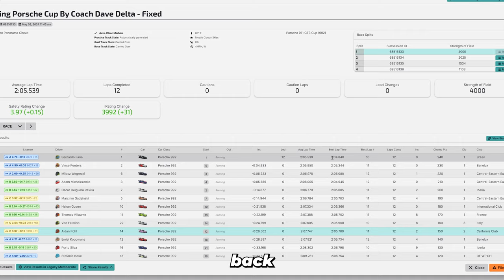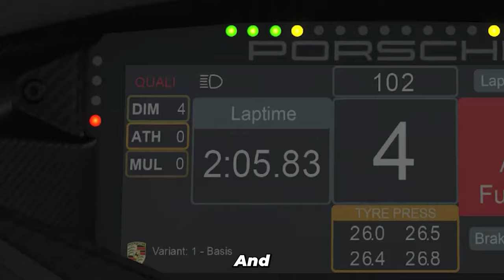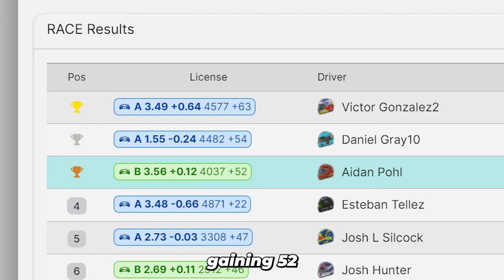Don't count me out yet! (iRacing Porsche Cup at Bathurst)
I can't believe he just skipped over me like that... 💔

00:00 Intro
00:15 Race 1
06:37 Results 1
07:02 Qualifying
09:19 Race 2
17:56 BUCKETS
18:09 Race 2 (Continued)
21:17 Results 2